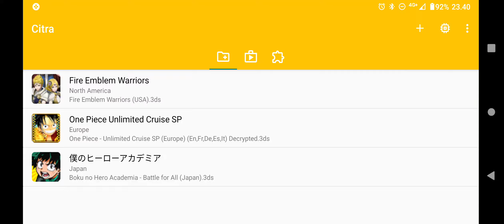Fire Emblem Warriors Gameplay Citra MMJ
Fire Emblem Warriors Salah Satu Game Action Wajib Kalian Coba Bro Di Citra MMJ,Gw Saranin Pake Chipset Yang Kencang Yah Bro Karena Game ini Termasuk Agak Berat Juga Mengingat Grafis Gameplay Yang Keren